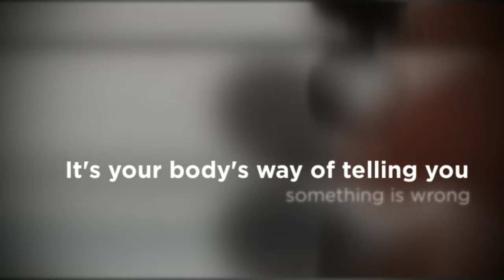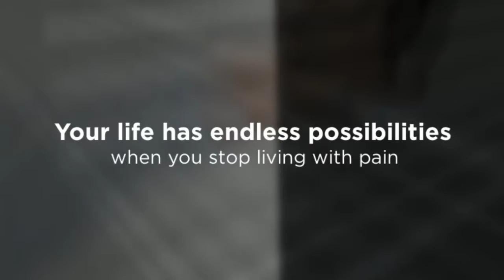Chiropractic for Chronic Pain - Dr. Clayton Noel, D.C.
Clayton Thomas Noel, D.C.